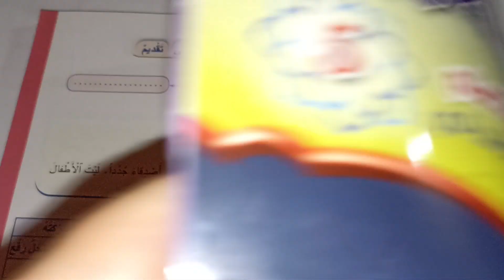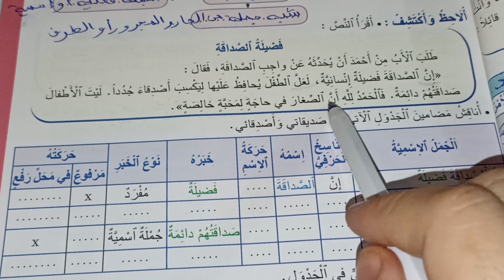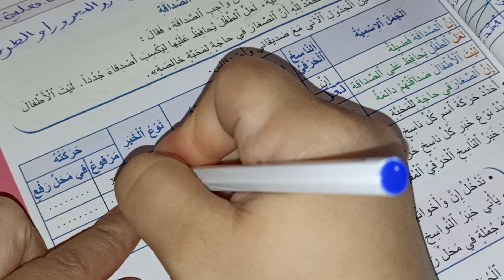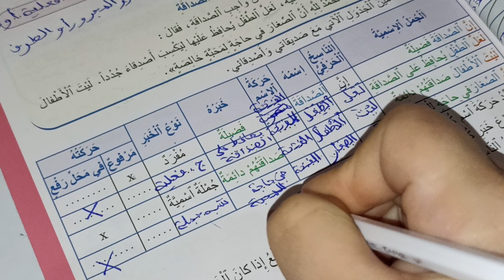المنير في اللغة العربية المستوى الخامس صفحة:55/إن وأخواتها